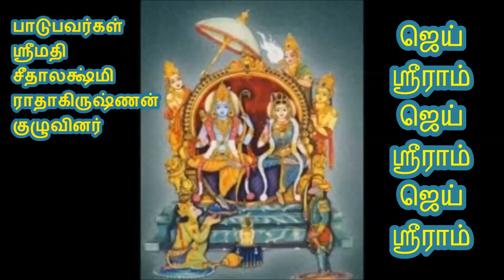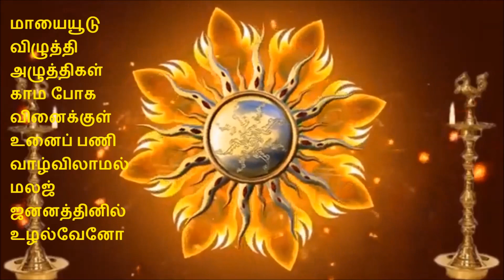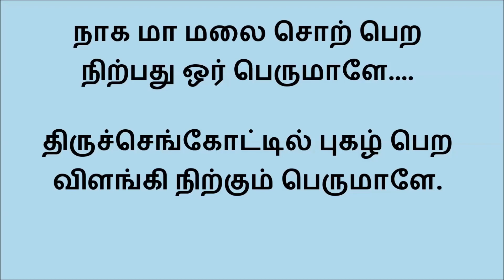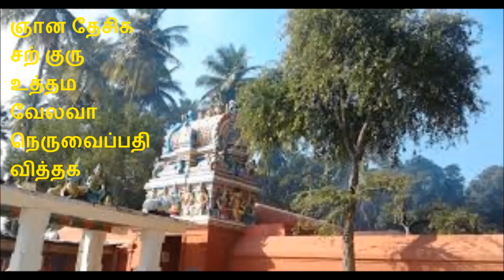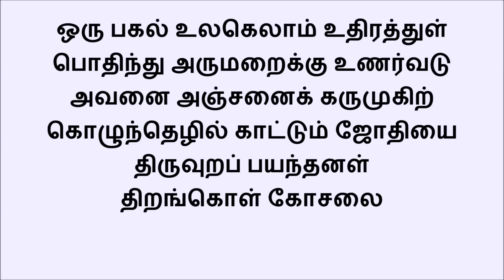756 ஆலகாலபடப்பை ... திருச்செங்கோடு திருப்புகழ் இராகம் கௌரி மனோஹரி தாளம் ஆதி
வழங்குபவர்கள் ஸ்ரீமதி சீதாலக்ஷ்மி இராதாகிருஷ்ணன் குழுவினர்

ஆல கால படப்பை மடப்பியர்
     ஈர வாளற வெற்றும் விழிச்சியர்
          யாவராயினு நத்தி அழைப்பவர் தெருவூடே

ஆடி ஆடி நடப்பதொர் பிச்சியர்
     பேசி ஆசை கொடுத்து மருட்டிகள்
          ஆசை வீசி அணைக்கு முலைச்சியர் பலரூடே

மாலை ஓதி விரித்து முடிப்பவர்
     சேலை தாழ நெகிழ்த் தரை சுற்றிகள்
          வாசம் வீசு மணத்தில் மினுக்கிகள் உறவாலே

மாயையூடு விழுத்தி அழுத்திகள்
     காம போக வினைக்குள் உனைப் பணி
          வாழ்விலாமல்மல ஜனனத்தினில் உழல்வேனோ

மேலை வானொர் உரைத் தசரற்கொரு
     பாலனாகி உதித்தொர் முநிக்கொரு
          வேள்வி காவல் நடத்தி அ கற்குரு அடியாலே

மேவியே மிதிலைச் சிலை செற்று மின்
     மாது தோள் தழுவிப் பதி புக்கிட
          வேறு தாய் அடவிக்குள் விடுத்த பின்னவனோடே

ஞால மாதொடு புக்க வனத்தினில்
     வாழும் வாலி படக் கணை தொட்டவன்
          நாடி ராவணனைச் செகுவித்தவன் மருகோனே

ஞான தேசிக சற்குரு உத்தம
     வேலவா நெருவைப்பதி வித்தக
          நாக மாமலை சொற்பெற நிற்பதொர் பெருமாளே.